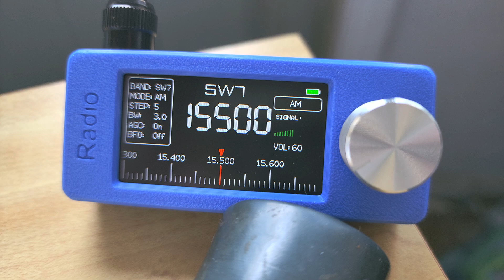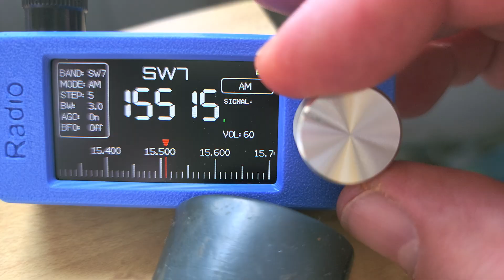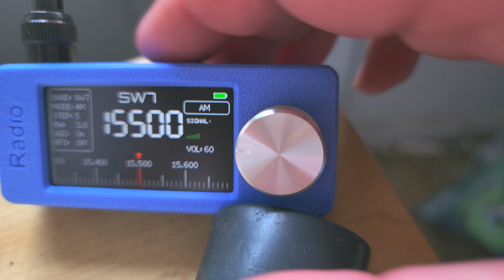SI4732 DSP portable receiver on Radio Exterior Espana 15500 kHz using telescopic antenna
Good receive of Spain using only the Telescopic antenna